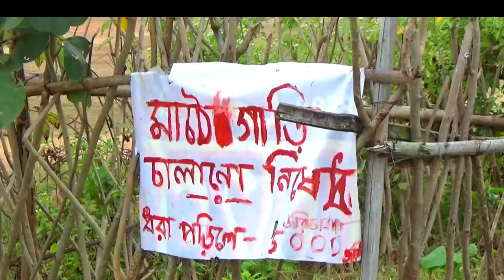Mi first mute vlogs Nitya video mi fast volag video 2022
Mi  first mute vlogs Nitya video mi fast volag video 2022  Nitya gorai vedeo ranebend katra

My New volg neto vdo video new Nitya gorai volgs

Mi chenel nem : Nitya gorai volvs